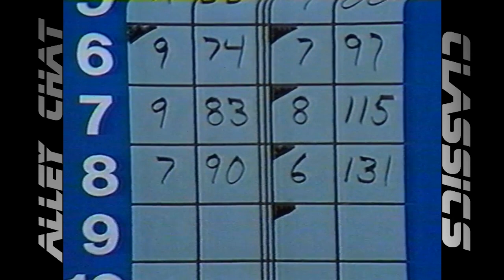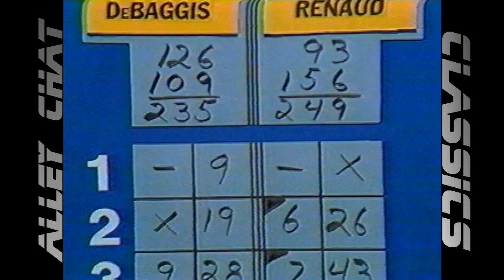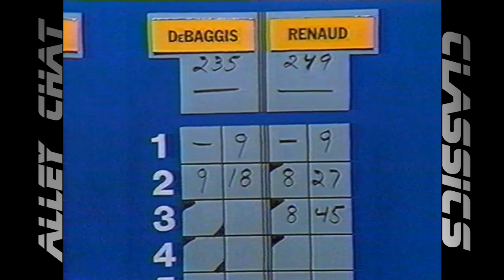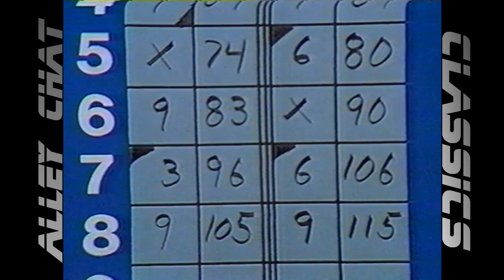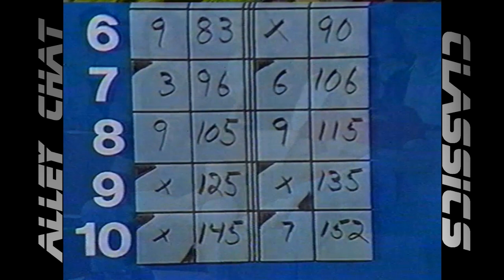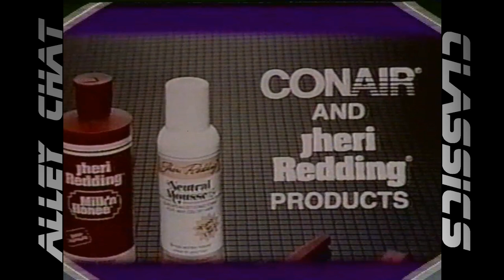Alley Chat Classics - Channel 5 - Bob DeBaggis vs. Steve Renaud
Channel 5's "Candlepin Bowling". This match features challenger Bob DeBaggis of Franklin, MA vs. champion Steve Renaud of Southbridge, MA. It aired 5/21/88.

Special Thanks to Contributor Steve Renaud